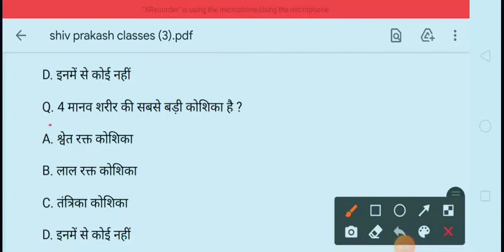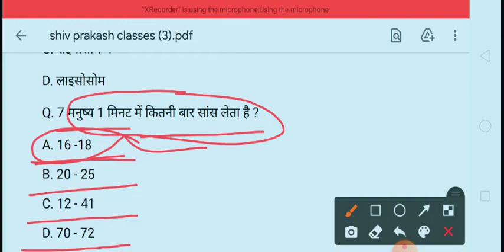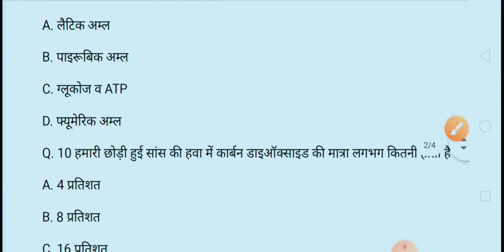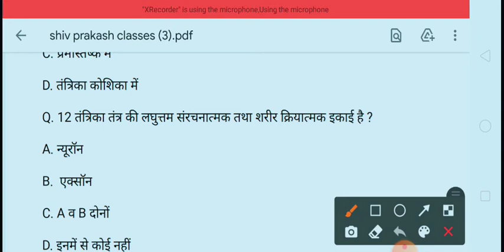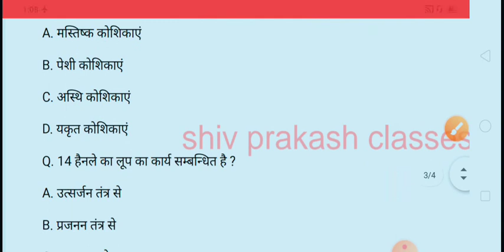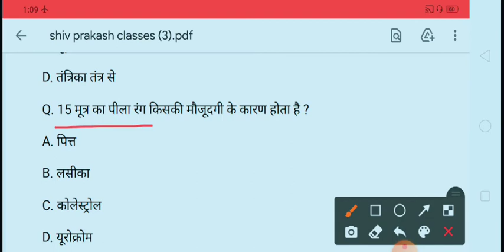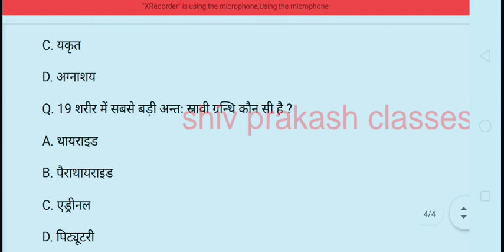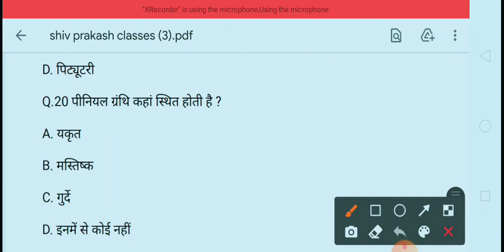Science का 20 MOST important MCQ Question FOR RRB NTPC GROUP D police SSC etc. by # shiv prakash Sir